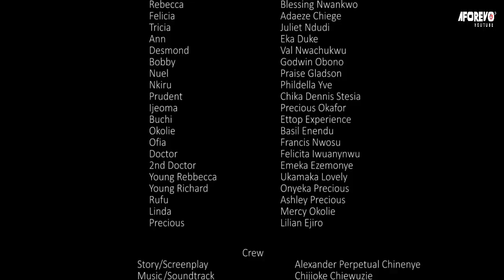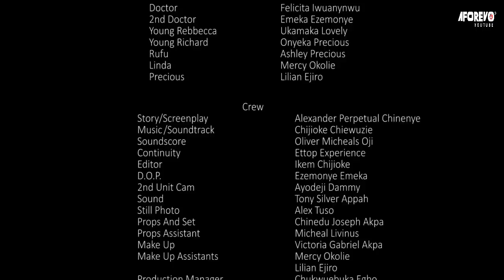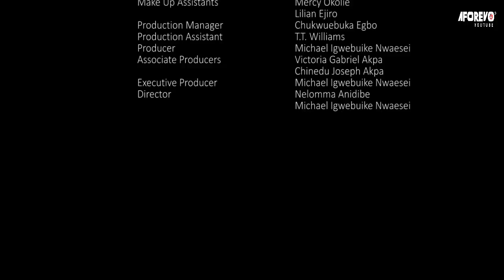Passion Interdite 1 - CHAQUE FEMME DOIT REGARDER CE FILM ET APPRENDRE - FILM NIGÉRIEN EN FRANÇAIS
Il y a trop de leçons à apprendre dans cet intéressant film nigérian en français | Film Nollywood en français | film africain en français.